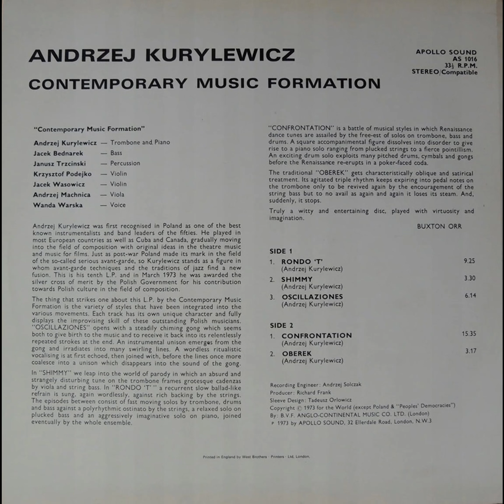Andrzej Kurylewicz - Contemporary Music Formation (1973, FULL ALBUM)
Rondo 'T'
Shimmy
Oscillaziones
Confrontation
Oberek